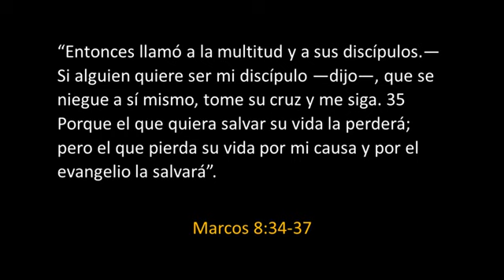Un camino sin salida [Hablando de VIDA]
Antes de que tuviéramos GPS, necesitábamos un mapa que nos indicara la dirección correcta. Esto es similar a nuestra experiencia en el seguimiento de Cristo. Ser discípulo significa que lo seguimos porque confiamos en Él, sin importar adónde nos lleve.